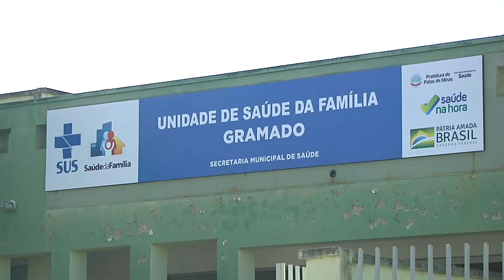VACINA COVID CAMINHONEIROS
Caminhoneiros são vacinados em Patos de Minas